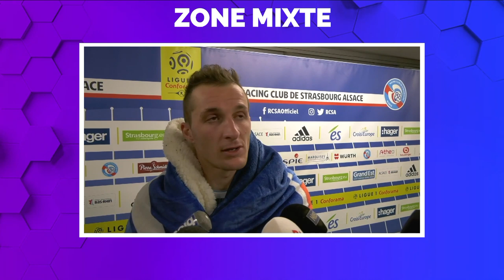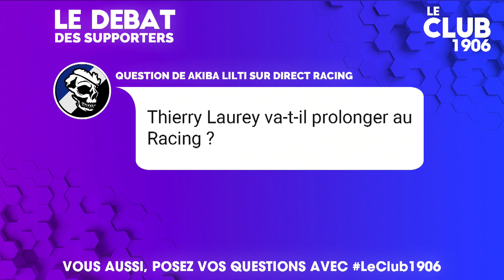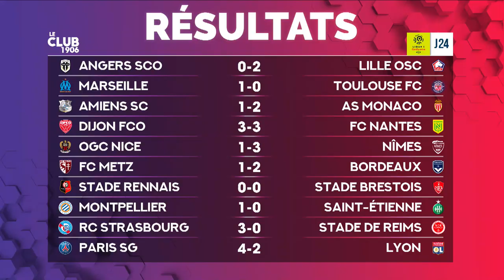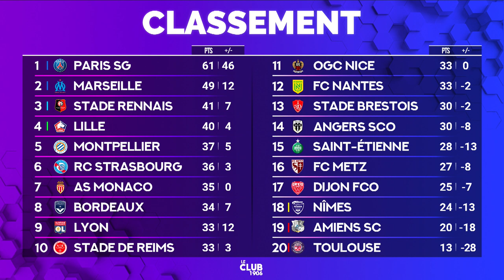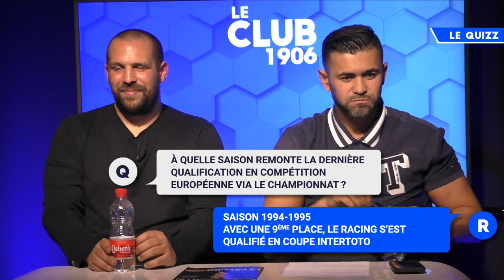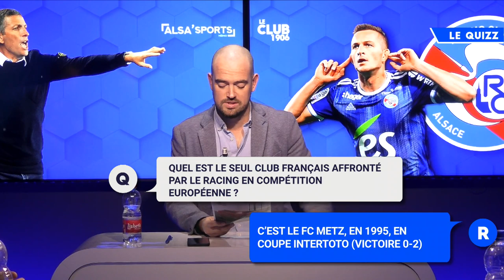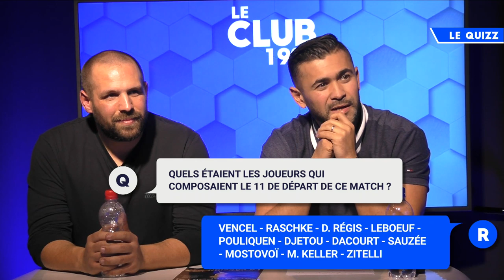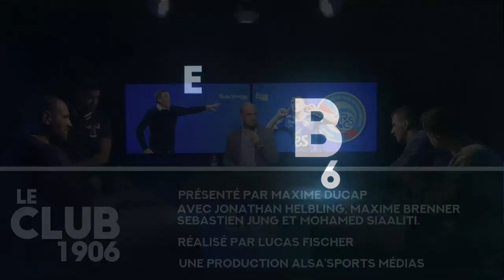LE CLUB 1906